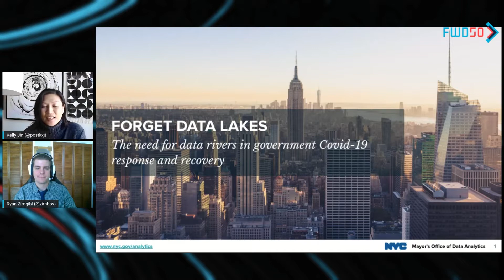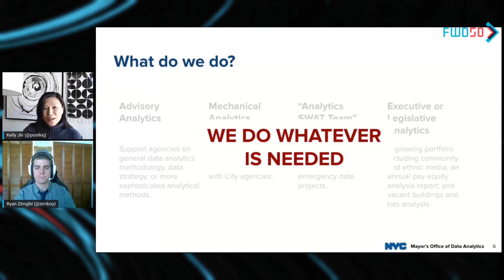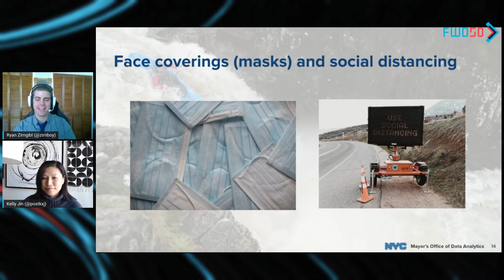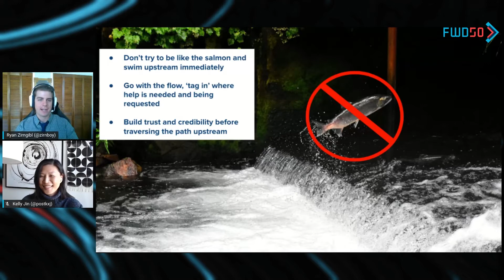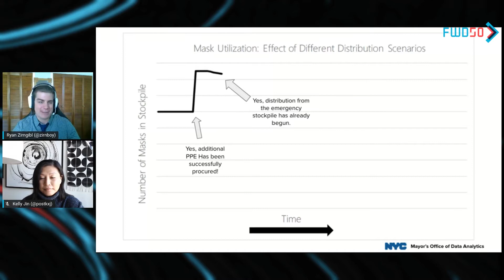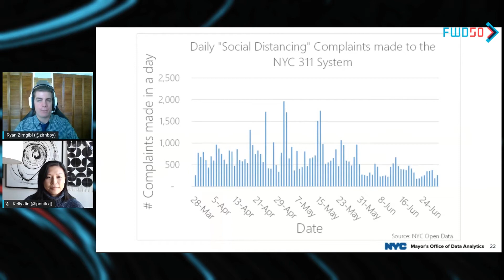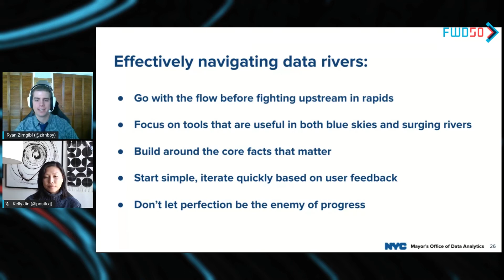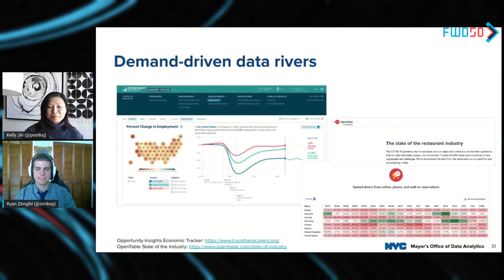Forget Data Lakes – the Need for Data Rivers in Covid-19 Government Response and Recovery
“Your team is like the SEAL Team Six for data.”

The New York City Mayor’s Office of Data Analytics (MODA) history is filled with stories of responding in times of crisis and emergency over the past decade. Join New York City’s Chief Analytics Officer Kelly Jin and Ryan Zirngibl, MODA Data Scientist, to hear stories and takeaways for your organization at the intersection of emergency data, decision-making, and policy from how MODA this year:

Early in the pandemic joined the NYC emergency operations center – the City’s response nerve center – and used data to tackle understanding supplies of critical personal protective equipment across the City and hospitals.
Delivered daily insights and recommendations to improve social distancing outreach for New York City’s many neighbourhoods and business types.
Launched the NYC Recovery Data Partnership, a first-of-its- effort for community, non-profit, and private organizations to share data free-of-charge with the City to aid in Covid-19 response and recovery efforts.

FWD50 is where technologists, executives, & industry explore how to use technology to make society better for all.

Join speakers from tech giants, civic movements & social sciences to learn how governments are using technology to improve the lives of their citizens.